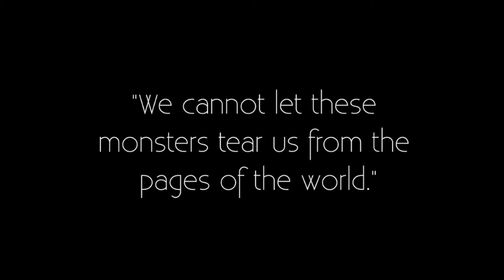FFLIB TV: Teen Book Talks by Students - Prisoner B-3087 by Alan Gratz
This book talk was produced by a student in Ms. Russell’s 7th Grade ELA class at Eagle Hill Middle School during the 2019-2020 school year. Prisoner B-3087 by Alan Gratz is a historical fiction about a jewish boy living in Poland in World War II. If you like Alan Gratz's writing style you will like this book. You may also like Hatchet by Gary Paulsen.